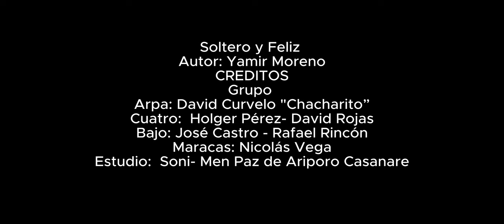SOLTERO Y FELIZ YAMIR MORENO